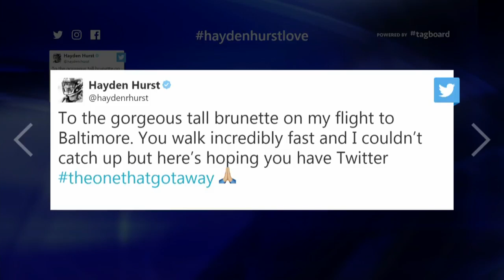Hayden Hurst Meets Girl Of His Dreams On Flight, Takes To Social Media To Try To Find Her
Baltimore Ravens tight end Hayden Hurst met the girl of his dreams on a plane ride back to BWI.